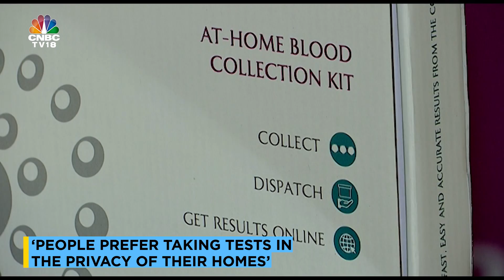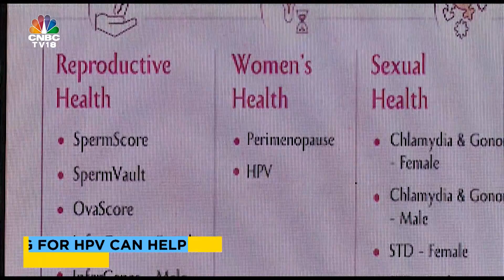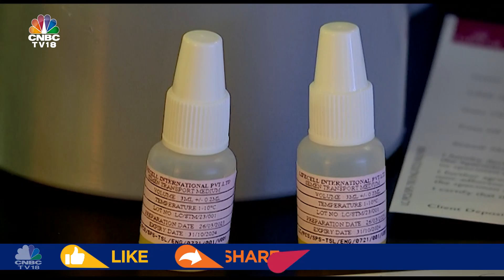LifeCell Launches Self-Sampling Test Kits For STDs, Cancer Causing HPV | Digital | CNBC TV18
Chennai based-biotech company LifeCell International has introduced a self-sampling test kit that detects sexually transmitted diseases & cancer-causing HPV allowing people to collect samples within the confines of their homes, Kiran Khatri explains the details

n18oc_business